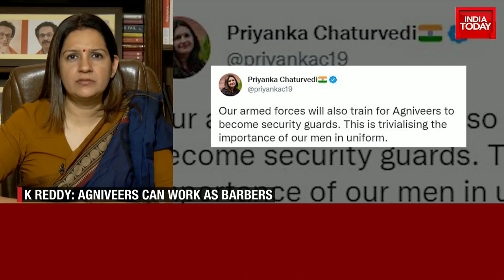Kailash Vijayvargiya Makes Controversial Statement On Agneepath Scheme, Draws Opposition's Ire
Agneepath Protests News: Protest against the Agnipath scheme continued in several parts of the country even after the Centre announced several incentives.With the government standing its ground on the contentious 'Agnipath' scheme for short-term recruitment in the armed forces, the three services of the military on Sunday came out with a broad schedule of enrolment under the new policy and warned those who indulged in violence and arson will not be inducted.